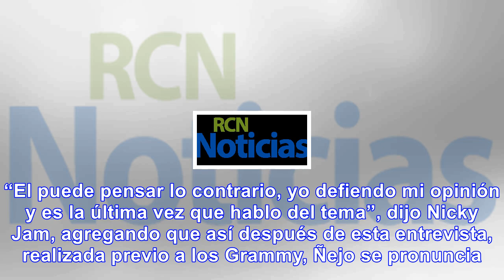Pelea entre nicky jam y ñejo se sube de tono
Luego de que los cantantes urbanos Nicky Jam y Ñejo compartieran el éxito de la canción Voy a beber,...